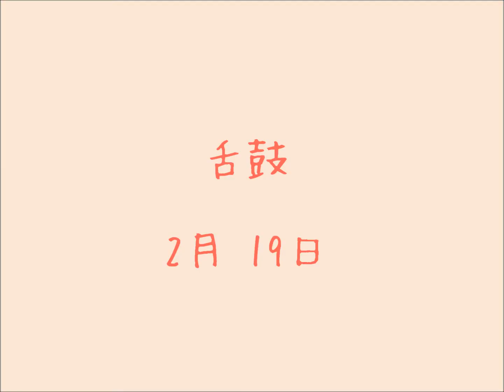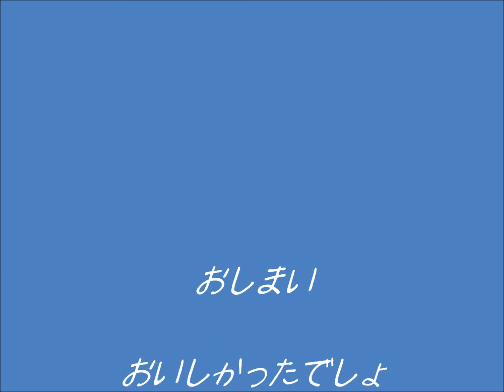20120219東亭.wmv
舌鼓を打ってきました。
みなさんにおすそわけ～